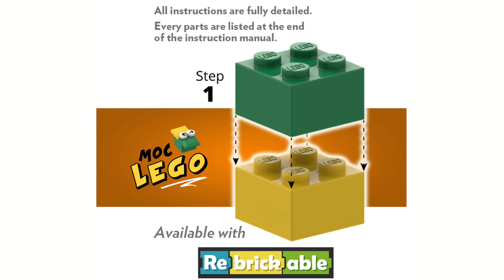Stop motion: MOC LEGO #24956: Ambulance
Ambulance in real Lego